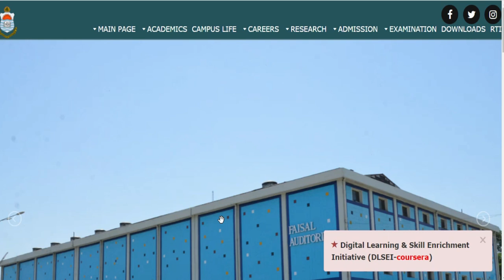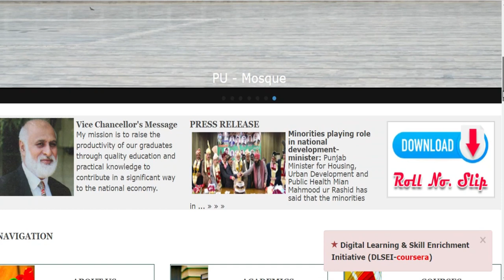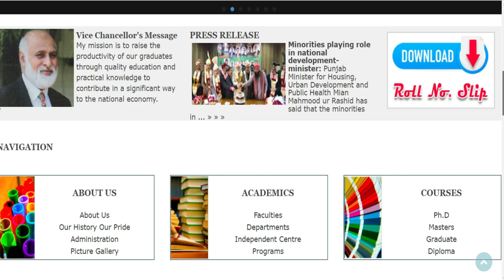Date of BA/BSc MA/MSc Result | BA BSc ADA ADS ADC B.Com Result 2021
Latest News of Result Punjab University Date of Punjab University Result 2021 | BA BSc ADA ADS ADC B.Com Result 2021 | MA MSc Result 2021